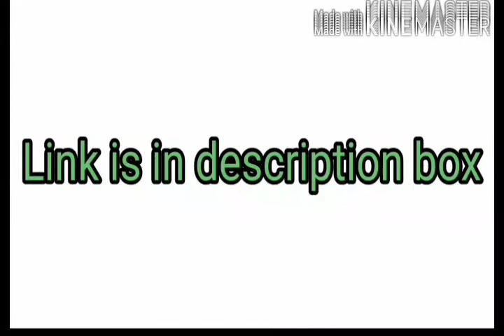Mps 004 solved assignment in English